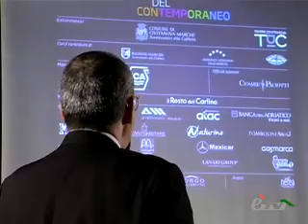CIVITANOVA MARCHE. CONTO ALLA ROVESCIA PER POPSOPHIA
CIVITANOVA MARCHE. 7 Luglio 2011. Mancano ormai pochi giorni a Popsophia, il primo Festival nazionale del Contemporaneo che partirà il 15 luglio a Civitanova Marche con un ricchissimo calendario di eventi. Servizio di Stefania Rossetti.